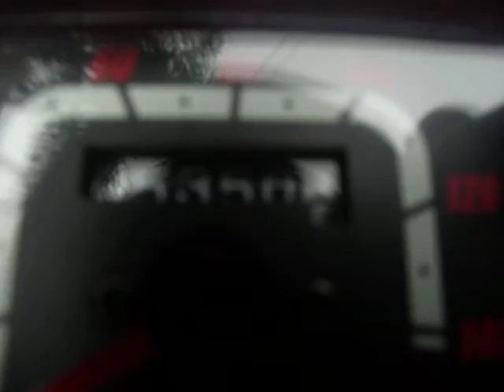VENDO, LIQUIDO, PERMUTO, HONDA XR 125L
DALE A LA CAMPANITA PARA ENTERARTE
DE LAS MEJORES OFERTAS EN USADOS DE ARGENTINA!
MUCHAS GRACIAS POR SU INTERES!!!.-